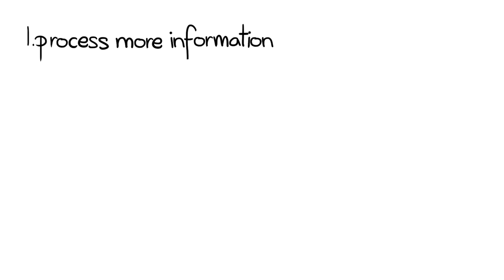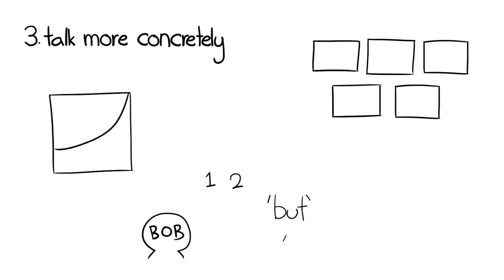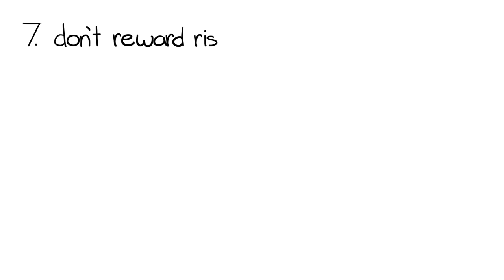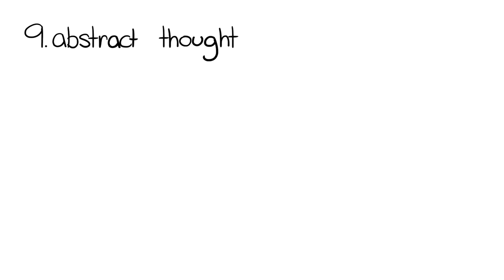What Is an Introvert?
Appreciate your local introvert! This video presents 10 interesting psychological facts and findings about introverts. Did you know that introverts have a high cortical arousal level meaning that they get overstimulated much more easily than extroverts, and hence need more alone time to balance out? Introverts brains also react the same way they view a flower compare to extroverts who’s brain light up more positively when viewing faces. Also, did you know another interesting fact about introverts speak more matter of factly and less likely to exaggerate compare to extroverts? Well, Psych2Go has done our best to compiled 10 interesting research about introverts. Hope you like this video!

Voice over: Lauren Hopes
Script Writer and Animation by: Emma Schrederis